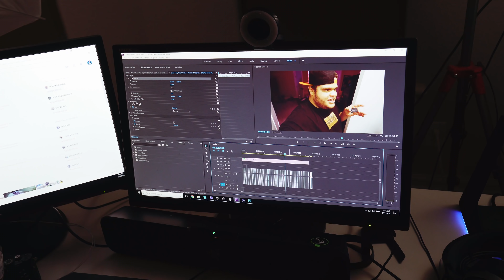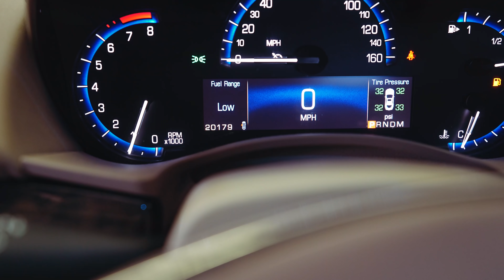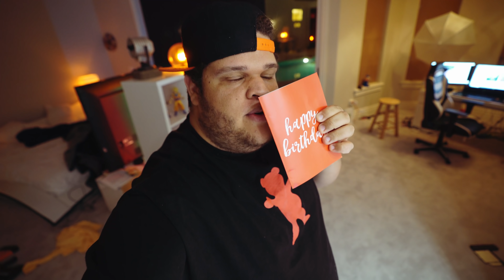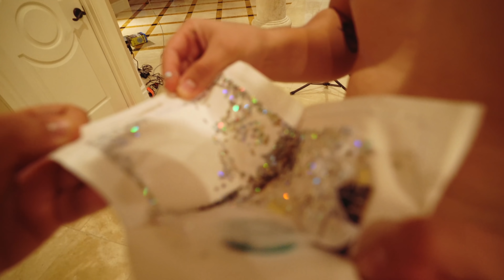ESSE CARTÃO TEM MÚSICA INFINITA ‹ EduKof ›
○ ○ ○ ○ ○ ○ ○ ○ ○ ○ ○ ○ ○ ○ Tinhamos muita coisa pra resolver, compras no mercado, ligar o carro parado, jogar o lixo, liguei até minha pista de carrinhos que controla pelo celular, mas o melhor foi a TROLLAGEM, eu comprei um cartão de aniversário que nunca para de tocar, e se rasgar ainda tem surpresa.